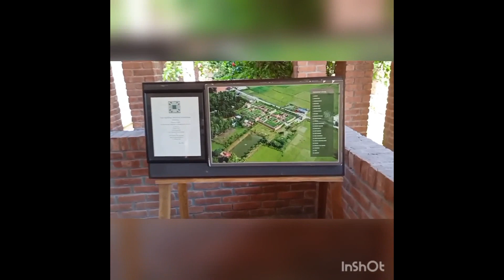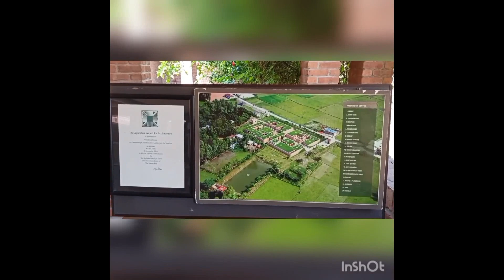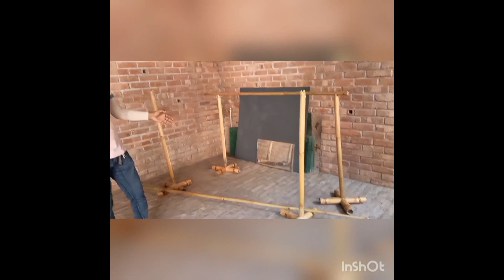A tour to Friendship Center, Gaibandha, Bangladesh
EAP Course Project Video by Md  Amenul Haque, Undergraduate student, Department of EEE, Green University of Bangladesh Course Tutor: Md. Didarul Islam, Lecturer in English, Green University Language Center